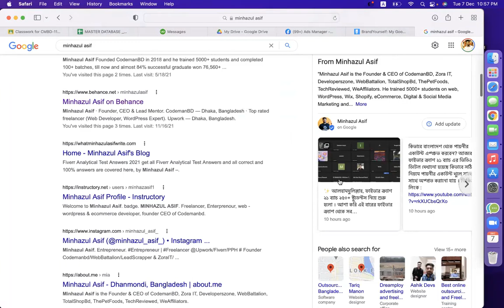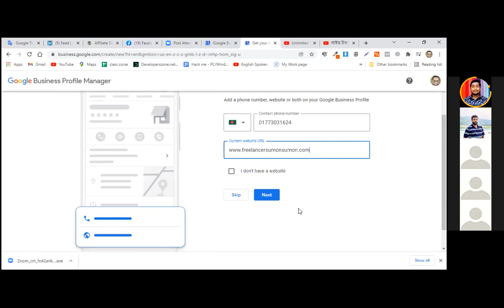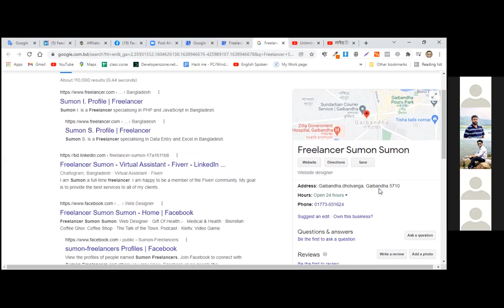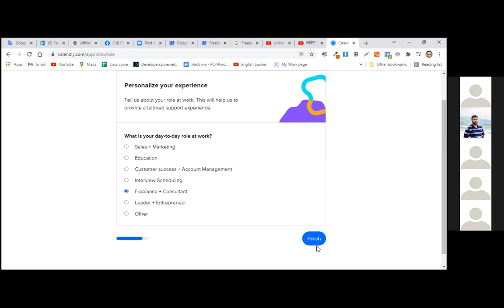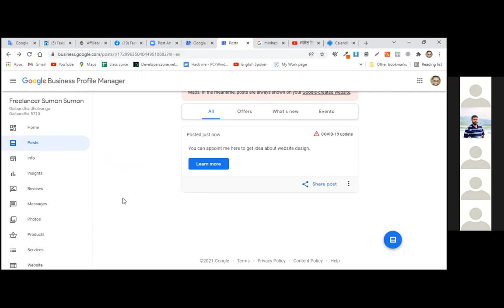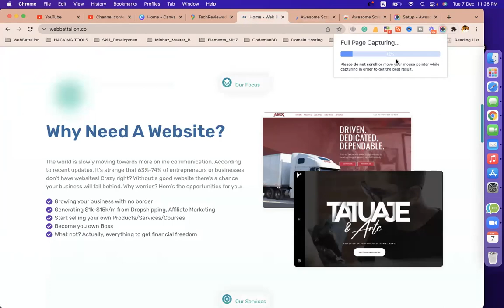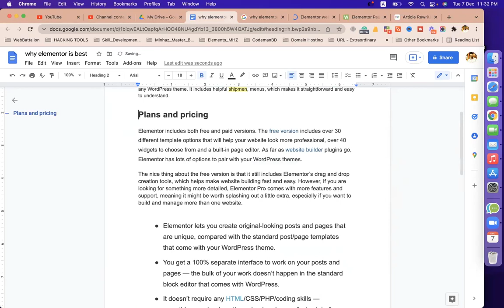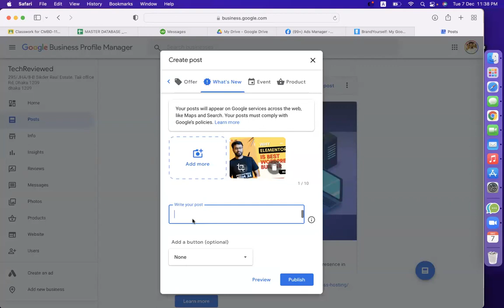Google My Business Bangla Tutorial | What is it ? How It works? গুগল মাই বিজনেস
Stand out on Google with a free Business Profile
Google My Business Bangla Tutorial, গুগল মাই বিজনেস

Turn people who find you on Google Search and Maps into new customers with a free Business Profile for your storefront or service area. Personalize your profile with photos, offers, posts, and more.